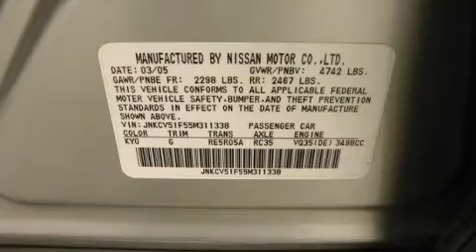2005 Infiniti G35x in Norristown, PA 19403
Car Vision
2626 W Main St
in Norristown, PA 19403

The 2005 Infiniti G35x. This 4 door, 5 passenger sedan just recently passed the 50,000 mile mark! It features all-wheel drive versatility, an automatic transmission, and a 3.5 liter 6 cylinder engine. Top features include heated front seats, leather upholstry, tilt and telescoping steering wheel, power door mirrors and heated door mirrors, power windows, cruise control, an overhead console, and remote keyless entry. With high intensity discharge headlights illuminating your path, you'll always appreciate maximum visibility. Infiniti ensures the safety and security of its passengers with equipment such as: dual front impact airbags, front SIDE impact airbags, traction control, anti-whiplash front head restraints, ignition disabling, and 4 wheel disc brakes with ABS. Various mechanical systems are monitored by electronic stability control, keeping you on your intended path. A Carfax history report indicates just one previous owner. We'd love to show you this vehicle in person.